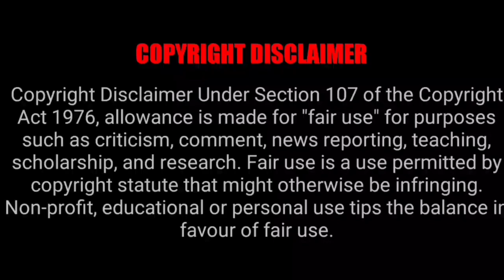Tirupati Darshan | Tirumala Darshan | TTD Latest Update | Sarvadarshan Update | Offline Free Details